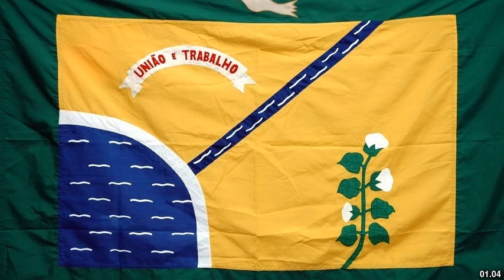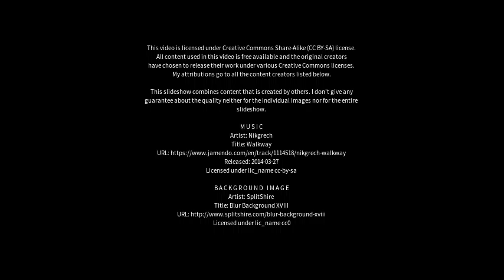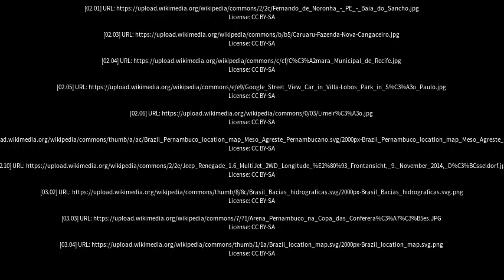Best places to visit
Best places to visit - Santa Cruz do Capibaribe (Brazil) Best places to visit - Slideshows from all over the world - City trips, nature pictures, etc.